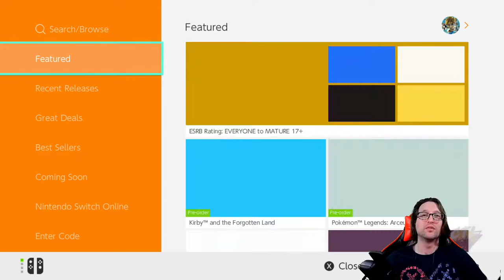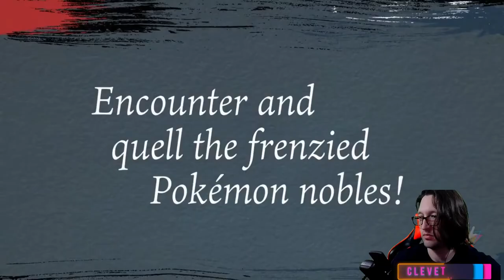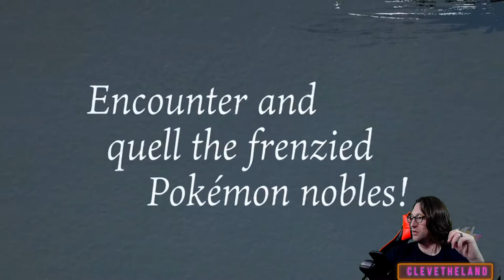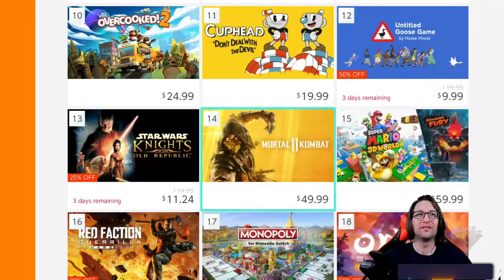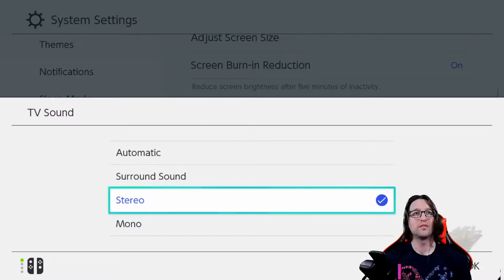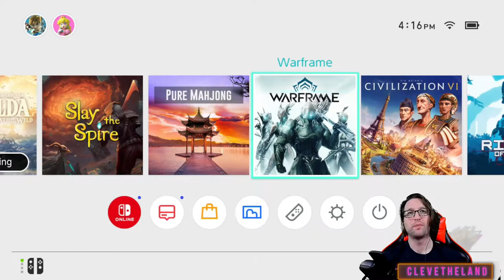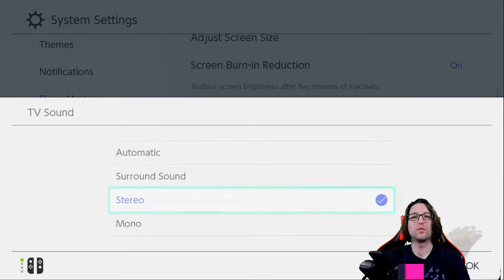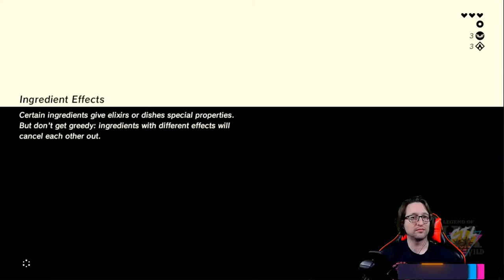01/13/22 Zelda: BOTW begins now! (with some Troubleshooting....) Stream 1.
We started our BOTW playthrough with plenty of Audio troubleshooting. Join us for more jank